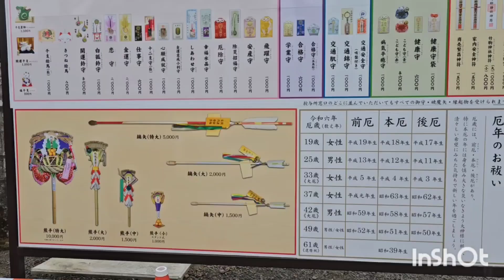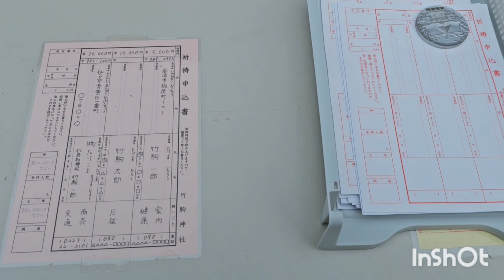宮城県岩沼市 日本三大稲荷 竹駒神社 初詣 2024.1.3